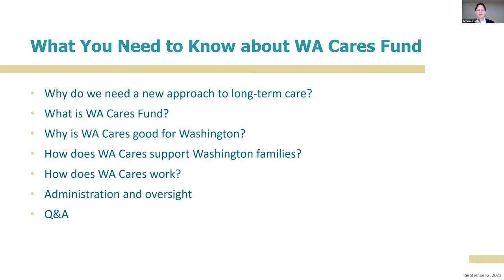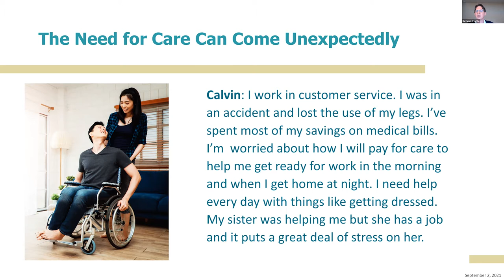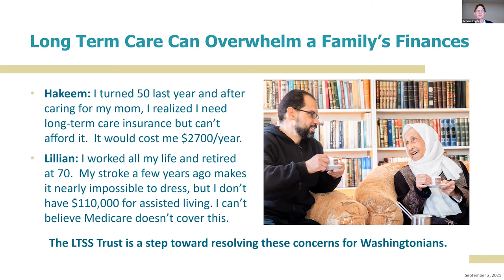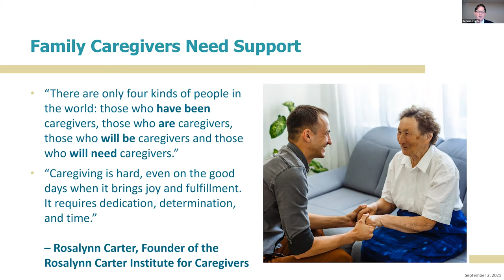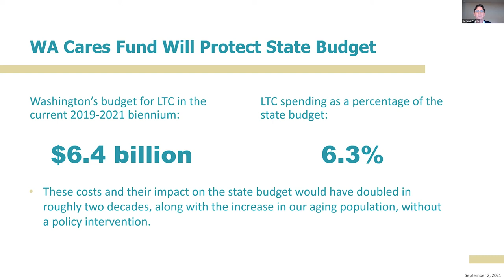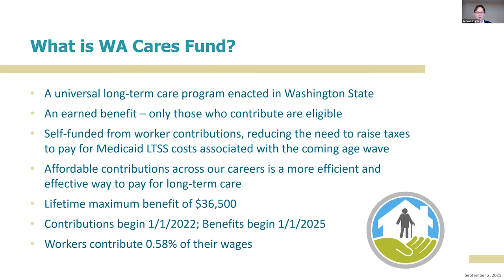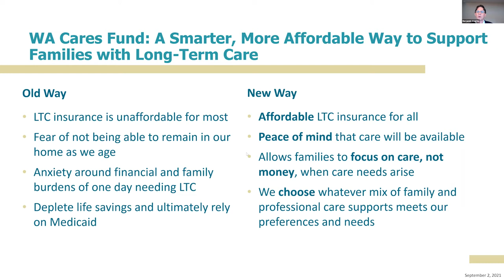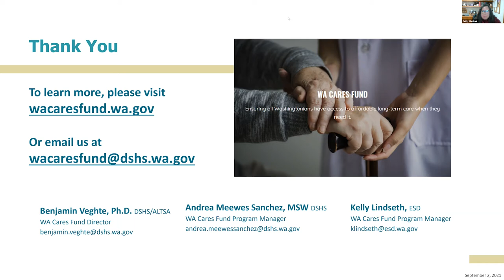WA Cares Webinar with Senator Annette Cleveland and Representative Monica Stonier.